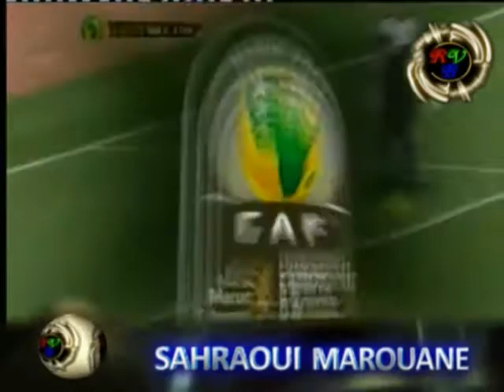Best of Marouane Sahraoui